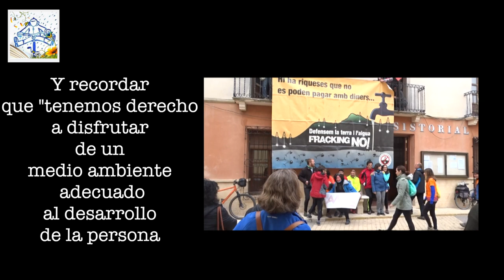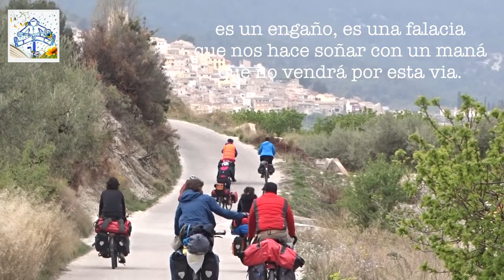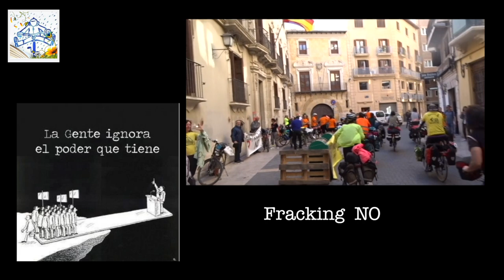VI Marcha en Bici 3 días por la Cuenca del Segura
Idea original: Pepe Mestre
Edición y montaje: Joaquin Morenoti
Voz en off: Elena Krause
Manifiesto: Plataforma Cuenca Del Segura Libre de Fracking
Frackingno o aquí! En ninguna parte!

Manifiesto:
Cuando con tanta frecuencia vemos invocada nuestra Carta Magna, es preciso enunciar el artículo 45 de la Constitución y recordar que "tenemos derecho a disfrutar de un medio ambiente adecuado al desarrollo de la persona, así como el deber de conservarlo". Y al mismo tiempo es preciso recordar que "nuestros poderes públicos deben velar por la utilización racional de los recursos naturales, con el fin de proteger y mejorar la calidad de vida, defender y restaurar el medio ambiente, apoyándose en la solidaridad colectiva"
Y partiendo de este enunciado afirmamos que la explotación del subsuelo a través de la aplicación de una técnica tan agresiva como la fractura hidráulica, supone un riesgo de consecuencias inimaginables que puede hacer que perdamos la calidad de nuestras aguas, nuestro suelo, nuestra seguridad y hasta el aire que respiramos. Por este motivo nos ponemos en marcha para hacer conscientes y llamar la atención a nuestros gobernantes, los poderes públicos, los que hemos elegido para salvaguardar nuestra seguridad y nuestra vida.
Y así, en marcha, llegamos a este día acompañados de estos nuestros amigos, que vienen de lejos en sus bicicletas y con su experiencia en la mochila, y nos dicen que es posible, que nuestra sociedad ha de cambiar y ser consecuentes. Asumiendo que no podemos dejar pasar el daño que la técnica del Fracking puede producir en nuestro territorio.
Y no estamos solos. Amigos de Cantabria, del País Vasco, de Andalucía y de aquellos lugares donde se proyectan pozos de Fracking y hoy, especialmente de la Comunidad Valenciana, de Castellón, aquí presentes. Todos juntos, todos estos colectivos engrosamos una alternativa a este disparate que nos proponen, únicamente porque forma parte del juego infernal del poder y del dinero. Y todos juntos declaramos además que es irresponsable y muy grave no poner en práctica ni en valor, dos premisas esenciales:
- Que la producción de energía tiene otras posibilidades
- Y que nuestra forma de vida ha de encaminarse hacia otro modelo de menor consumo energético con igual o mejor calidad de vida.
Y que además disponemos de cerebros que pueden día a día investigar sobre como hacer más felices a los seres humanos con menos consumo de recursos.
El sistema de obtención de gas que se pretende con estos y otros proyectos no es viable para el futuro, es un engaño, es una falacia que nos hace soñar con un maná que no vendrá por esa vía.
Nuestros gobernantes locales regionales y nacionales tienen que abrir los ojos. Algunos ya lo han hecho como varios municipios de nuestra región en cuyas calles ya podemos leer la declaración simbólica de "MUNICIPIO LIBRE DE FRACKING Y REGIÓN LIBRE DE FRACKING. Junto con ellos, estamos aquí, organizados como sociedad civil para que ningún proyecto que pueda dañar nuestra existencia y sobre todo la de generaciones futuras, pueda seguir adelante.
Ya estamos practicando algunas estrategias de unión. Ya no somos únicamente un grupo aislado de la Cuenca del Segura para abordar nuestros problemas. Nuestros ríos nos marcan, nos guían y nos enseñan que hay destinos comunes y por eso comenzamos a abarcar la Cuenca del Segura en su totalidad y a coordinarnos con otras comunidades.
La Tierra es de todos y todas. Es un regalo que hemos de cuidar y no podemos destruir sin destruirnos a nosotras mismas puesto que somos ecodependientes. Aparquemos las pequeñas diferencias y unámonos para trabajar en pro de una sociedad realmente avanzada que haga de este planeta un lugar digno para vivir por supuesto sin formas dañinas como el fracking.

Socovos ceheguin Con el objetivo de dar a conocer la amenaza del 'fracking', más de 50 miembros de diferentes plataformas y asociaciones participaron durante todo el fin de semana en una ruta cicloturística en contra de la fractura hidráulica, y para así dar a conocer este tipo de extracción de gas que puede ser nocivo para el medioambiente. Los participantes, venidos de distintos puntos de la geografía española, pertenecen a la plataforma 'Cuenca del Segura Libre de Fracking', la asociación 'AMA' (Asociación por el Medio Ambiente y contra el Cambio Climático), la 'Plataforma Anti-Fracking Comarques de Castelló' y 'Ecologistas en Acción', con la colaboración de diferentes organizaciones ciclistas de Murcia y de la Comunidad Valenciana, y la participación de los ayuntamientos de Socovos, Cehegín y Cieza.